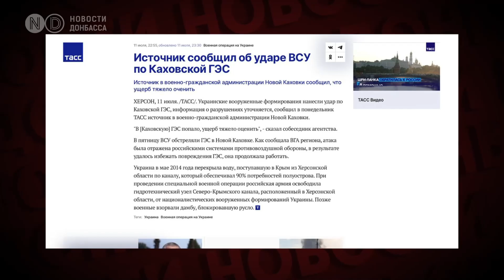А был ли склад с боеприпасами в Каховке?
Украинские власти отчитались об уничтожении российского склада с боеприпасами в Новой Каховке, в то же время в российских медиа говорят, что ВСУ попали в склад с селитрой и гуманитарной помощью для местных. Куда на самом деле был нанесен удар — давайте разбираться.

Первая информация о попадании в склад боекомплекта в Новой Каховке появилась на Фейсбук странице оперативного командования «Юг». Следом в сети очевидцы публиковали видео мощного взрыва.
Оперативно отреагировали российские СМИ и один за другим начали публиковать информацию о попадании якобы в Каховскую ГЭС.